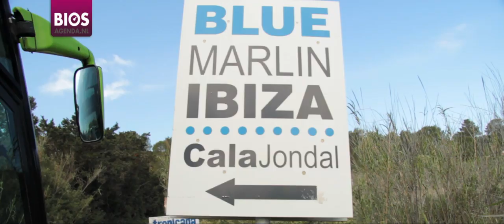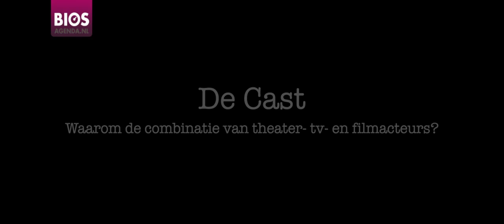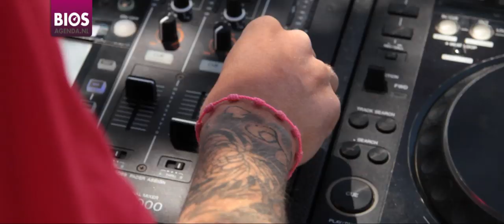Verliefd op Ibiza met Lone van Roosendaal en Matteo van der Grijn zomer 2012_1280x544.mp4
"Verliefd op Ibiza" van Johan Nijenhuis met o.a. Lone van Roosendaal en Matteo van der Grijn, opnames: zomer 2012.